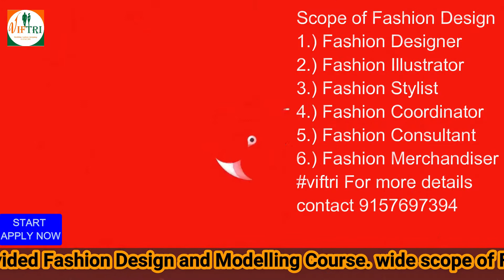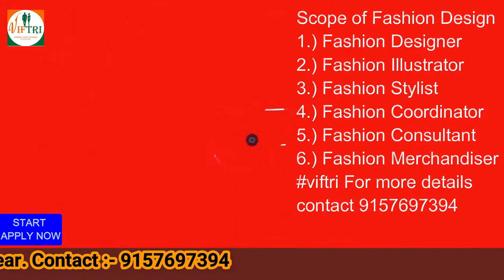How to Become a Model with Full Information [Hindi] Quick Support VIFTRIFASHION DESIGN AND MODELING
જે લોકો ઓડીશન મા ભાગ લેવા માંગતા હોય તેમણે નીચે આપેલ લિંક પર ક્લિક કરી ફોર્મ ભરવાં વિનંતિ 🙏🏻

call time 11 to 5
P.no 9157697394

How to Become a Model with Full Information – [Hindi] – Quick Support. इस विडियो में हम आपको बताने वाले हैं मोडल कैसे बने और उसकी पूरी जानकारी |
Textile Design (Fabric & Cloth designing)
Fashion Communication
Accessories designing
Shoes designing
Leather and garment designing and many more
Fashion designing Institutions offer Courses as:
B. Sc. (Design - Fashion)- 3 years (6 Semesters)
B.Design (Fashion)- 4 Years (8 Semesters)
India Fashion Technology / Colleges listed in the video are...
1. National Institute of Fashion Technology
2. NIFT
5. Pearl Academy
6. National Institute of Fashion Technology
7. Amity School of Fashion Technology, Amity University
8. Army Institute of Fashion and Design
9. Symbiosis Institute of Design - SID
10. National Institute of Design - NID, Ahmedabad
11. JD Institute of Fashion Technology
12. International Institute of Fashion Design - INIFD
13. Vogue Institute of Art & Design
14. Northern India Institute of Fashion Technology (NIIFT)
15. ARCH College Of Design And Business
Some Other Famous Fashion Designing Colleges in India:
Global Institute of Fashion Technology (GIFT), Kolkata
Lovely Professional University, Jalandhar
Apeejay Institute of Design, Mehrauli
Pinnacle Institute of Fashion Technology (PIFT), Ludhiana
International Institute of Fashion Design, Chandigarh
Madras Institute of Fashion Technology - MET, Chennai
ICAT DESIGN AND MEDIA COLLEGE, Chennai
1. What are the best fashion design courses?
2. Careers In Fashion Designing?
3. Best Fashion Designing College & Institute?
4. Fashion Designing Course In India?
5. Fashion Designing Course Eligibility Criteria?
6. Which is the best college for fashion designing?
3 year diploma in fashion designing
fashion designer course government
government fashion designing courses in gujarat
best fashion designing institute in ahmedabad
top design colleges in ahmedabad
fashion designing courses in ahmedabad maninagar
fashion designer course near me
design institute in ahmedabad
graphic design courses, fees in ahmedabad
government fashion designing institutes in gujarat
government fashion designing courses in ahmedabad
fashion designing course government college
best fashion designing colleges in ahmedabad
government fashion designing colleges in delhi
bachelor of fashion design
fashion designer course fees in ahmedabad
fashion designing course in government college
fashion designing courses in gujarat university
diploma in fashion designing
amor design institute fees
government fashion designing courses in vadodara
top 10 fashion designing colleges in gujarat
design colleges in gujarat
graphic design courses in gujarat
textile design colleges in gujarat
bachelor of fashion design syllabus
bachelor of fashion design colleges
fashion designing courses after 12th
bachelor of fashion design course details
types of fashion designing courses
bachelor of fashion design colleges in mumbai
b.a. in fashion designing